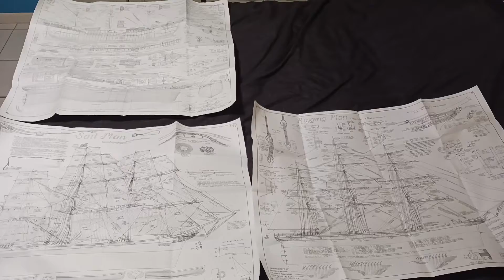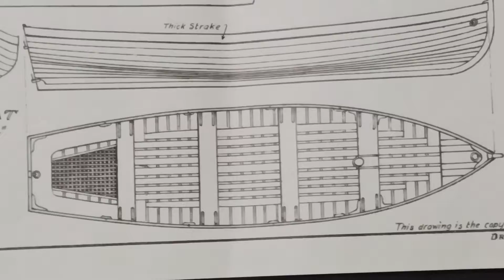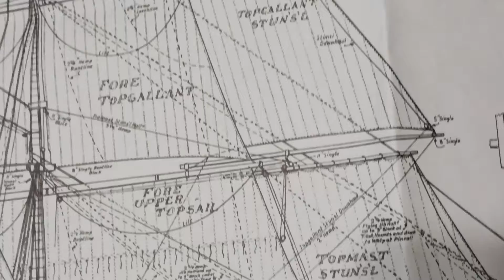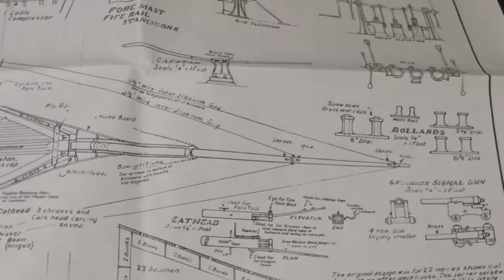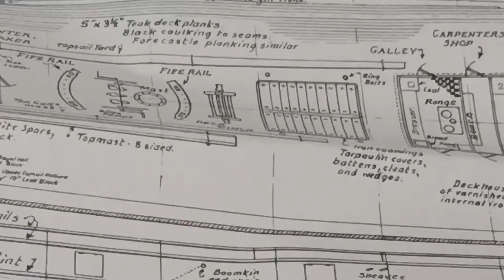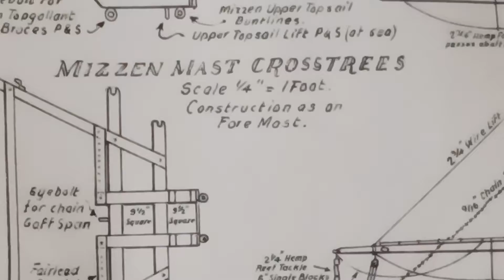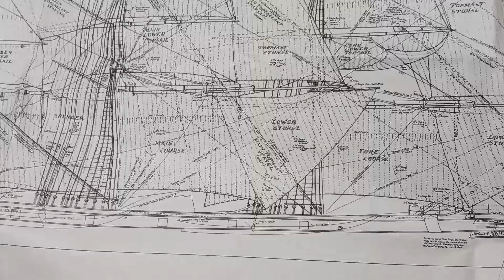Barco pirata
Planos de un barco pirata